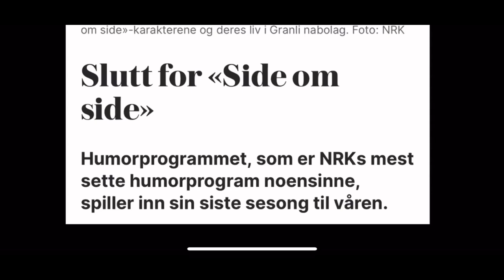Side om side sesong 1-9 beste øyeblikk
Dette er en video jeg lagde rundt påske og la ut på en annen konto